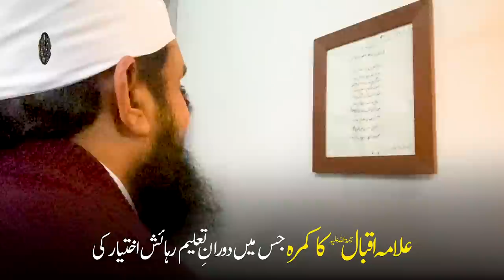Visiting GC University Lahore - Reviving Memories | Molana Tariq Jamil | 5 Dec 2021 | Latest Video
Visiting GC University Lahore - Reviving Memories | Molana Tariq Jamil